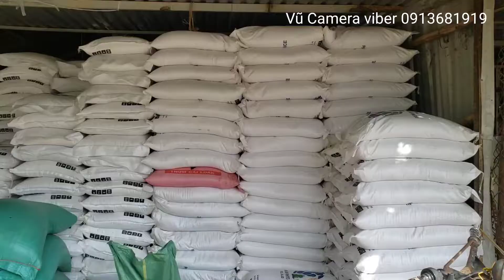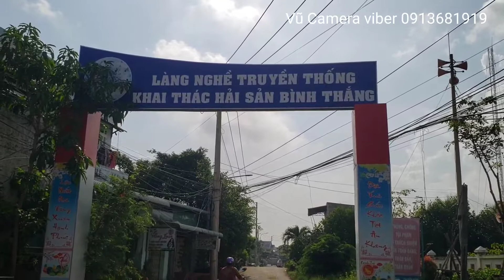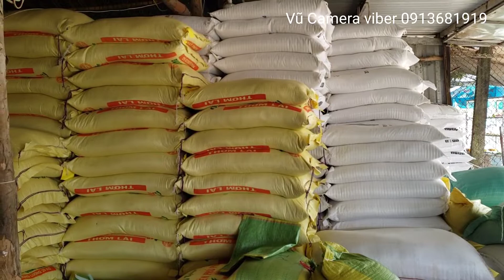đi phát gạo cho bà con tiếp ngày 14/9/2020